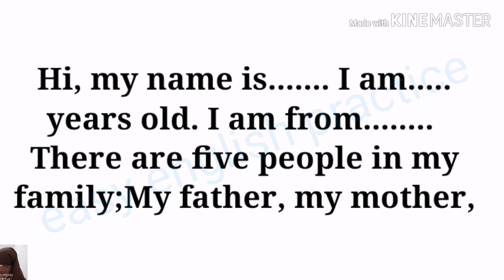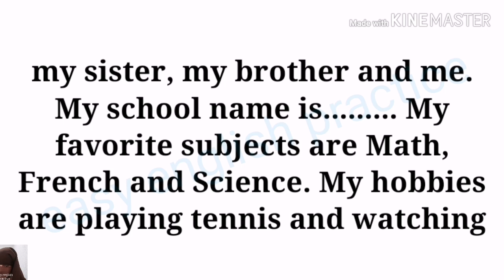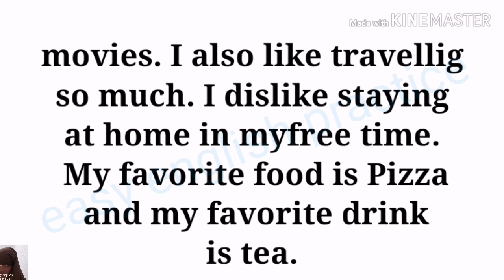كيف اتحدث عن نفسي باللغة الانجليزية ,للمبتدئين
في هذا الدرس كيفية التعريف بنفسك باللغة الأنجليزية  للمبتدئين
وكيف تتحدث عن هوايتك